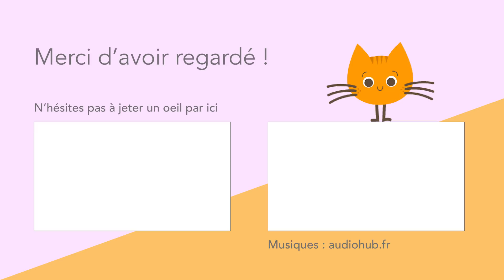Comme un air de pelouse fleurie - Bilan Couture #12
Bonjour tout le monde ! Je vous présente aujourd'hui mes réalisations couture de l'été ! :) Bon visionnage !

▬▬▬▬▬▬▬▬▬▬▬▬▬▬ LIENS  ▬▬▬▬▬▬▬▬▬▬▬▬▬▬

► 00:00 Introduction
Je porte la blouse Norma de Fibre Mood

► 01:48 Salopette Hedwige
Patron : Make My Lemonade

► 09:34 T-shirt Odette
Patron : La Maison Victor (gratuit)

► 14:37 Tote Bag
Patron : maison
Tissu : Canva Katia Fabrics

► 16:25 Pantalon Claude

► 21:06 T-shirt Nora
Patron : Slow Sunday

► 27:06 Robe Frida